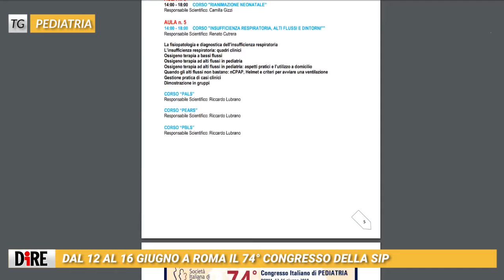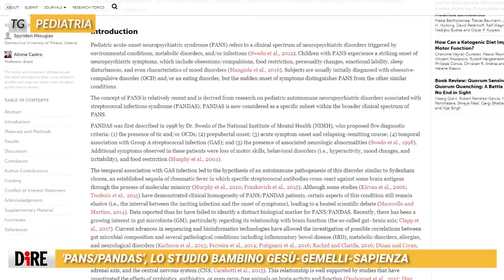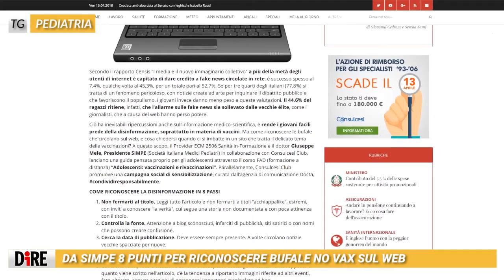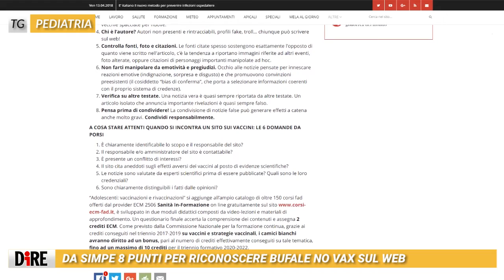Tg Pediatria edizione 13 aprile 2018